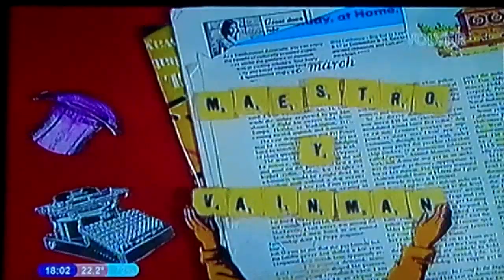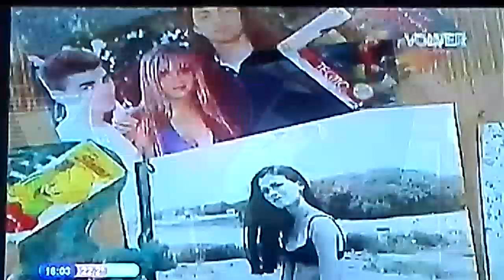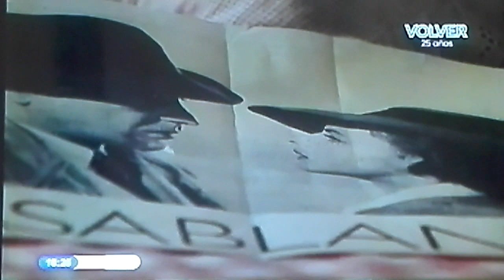Montaña Rusa 1994 Capítulo 16 Parte 1